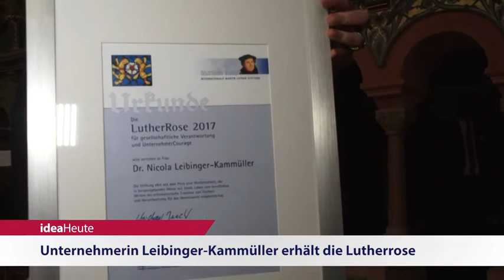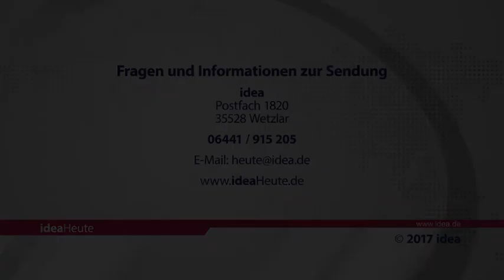ideaHeute 26 10 2017 - Honduras - Lutherrose - Zuversicht im Leid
Honduras: Mit dem Wort Gottes gegen Gewalt - Unternehmerin Leibinger-Kammüller erhält die Lutherrose - Schneider: Christen haben auch im Leid Zuversicht